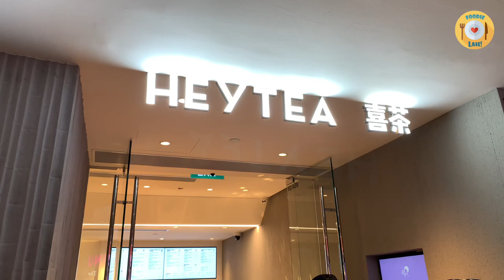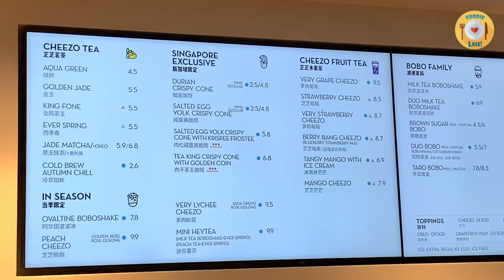HEYTEA 喜茶 Cheese Tea Making - China's Most Popular Cheese Tea Shop in Singapore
China’s Popular Cheese Tea Shop - HEYTEA 喜茶

HEYTEA is the original creator of the iconic “cheese tea”, which first opened in 2012 in Guangdong.

Cheese tea is a relatively new fad: Instead of milk, teas are topped with cream cheese that has been blended to a frothy consistency.

HEYTEA prides themselves on creating their drinks with only high-quality tea leaves from selected regions, fresh fruits, natural rock sugar and natural cheese.

The Strawberry Cheezo (SG$ 8.30 / US$ 6.07) is one of HeyTea’s most popular drinks, featuring a marriage of fresh strawberries and jasmine green tea base. It is further topped with cheese foam.